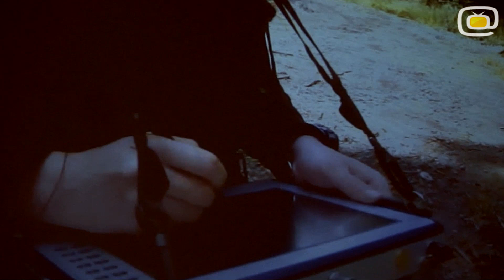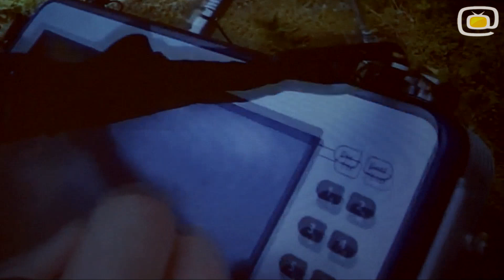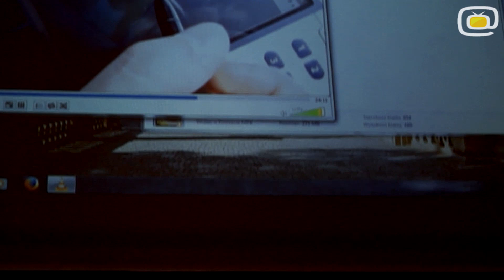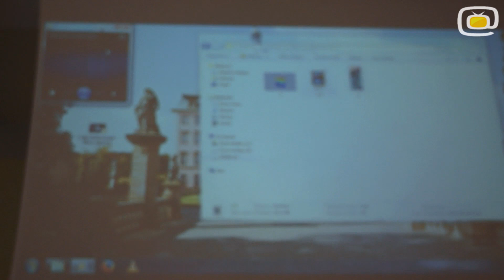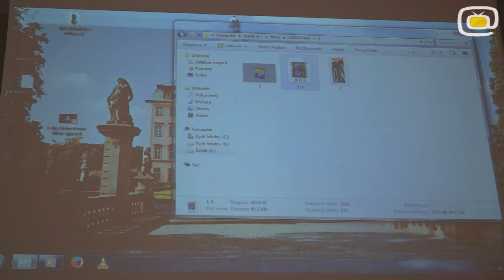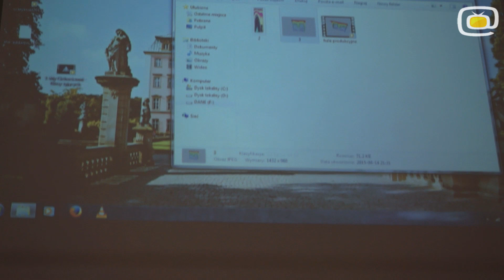Włodarz – tajne bronie Hitlera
*Muchołapka w Ludwikowich – poszukiwawczy klasyk. Czy służyła jako lądowisko dla niemieckich UFO, czy jest najzwyklejszym elementem kopalni. Krzysztof Szpakowski opowie o ostatnich badaniach w podziemnym kompleksie Włodarz, odnalezieniu dziwnych znaków pod deskami oraz nieoczekiwanym świadku, który rzucił nowe światło na historię Gór Sowich.